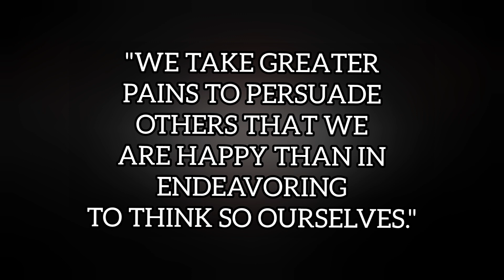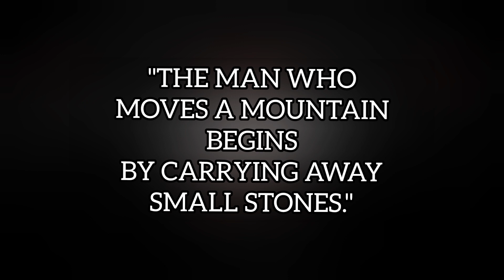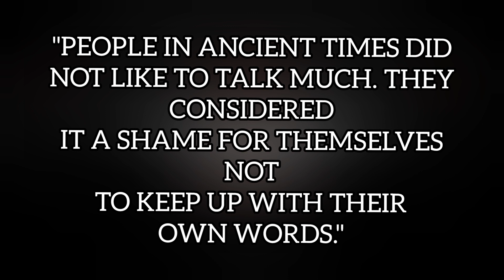The lessons of ancient Chinese Philosophers that we learn too late